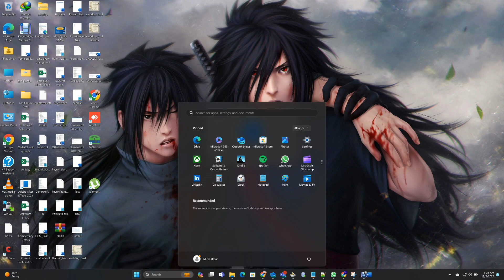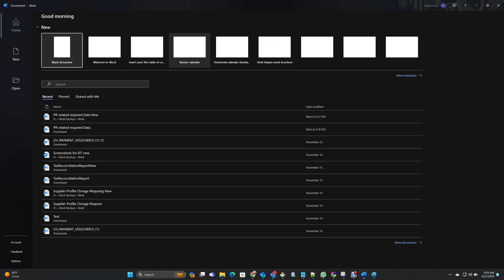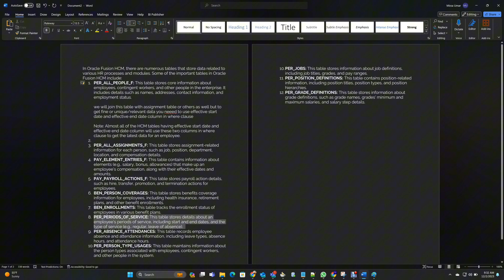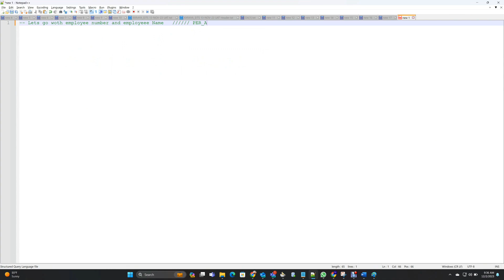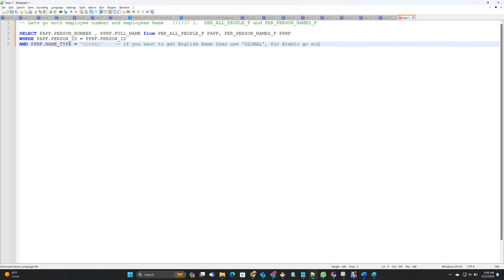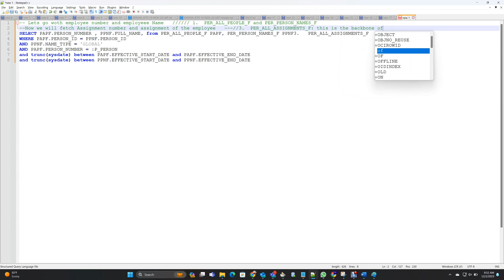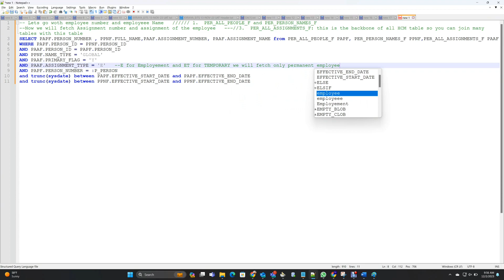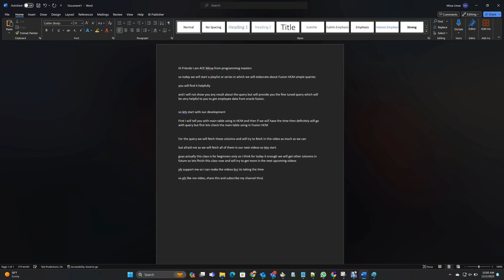Oracle Fusion HCM Basic Queries and tables for Beginner | Part 1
Hi Friends I am ACE Mirxa from programming masters

so today we will start a playlist or series in which we will elaborate about Fusion HCM simple queries

you will find it helpfully

and I will not show you any result about the query but will provide you the fine tuned query which will be very helpful to you to get employee data from oracle fusion.